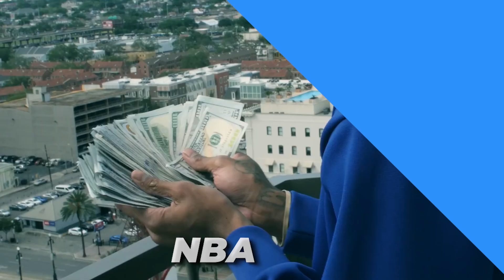Guess The Rapper By Their Tattoos! (99.9% FAIL!) | HARD Rap Quiz 2022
It’s pretty easy to spot rappers with their jewelry, fashion style, and hairdo. I mean, you definitely wouldn’t mix up Kodak Black and Yak Gotti if all you saw was their hair. But there are too many rappers with crosses and birds drawn on their skin, so how can you tell the tattoos apart? Guess the rapper challenge 2022 is going to be a pretty difficult challenge, but I’m sure you’re up for it, so why don't we check out the tattoos? Keep watching till the end of this video to Guess The Rapper By Their Tattoos! Trust me, you don’t want to miss this!